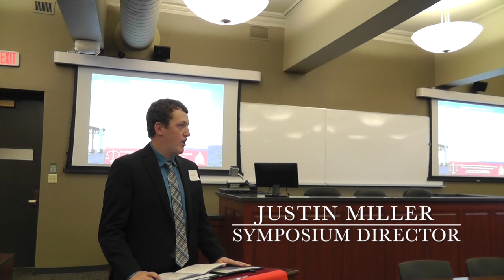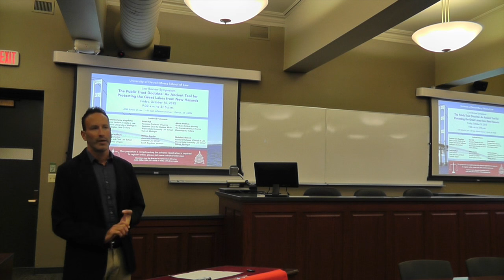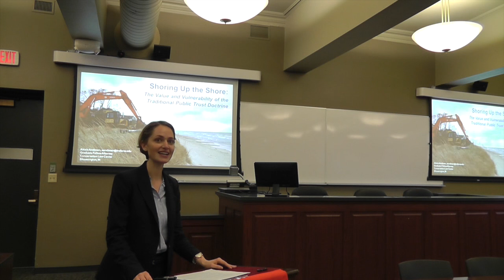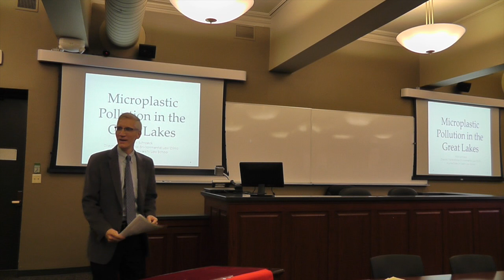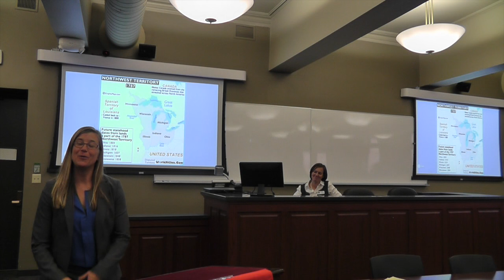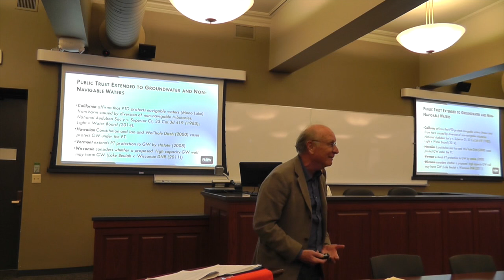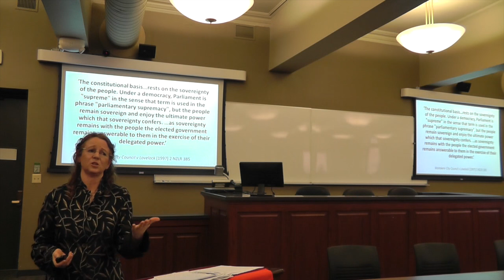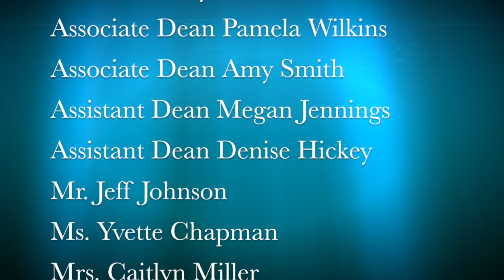Great Lakes Sympsoium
Panel One 9:53
Noah Hall 11:04
James Huffman 37:53
Alexis Andiman 1:04:34
Q & A 1:22:09
Panel Two 1:48:30
Nicholas Schroeck 1:50:34
Melissa Scanlan 2:08:23
Jim Olson 2:29:34
Q & A 2:59:13
Keynote Address by Catherine Magallanes 3:08:08